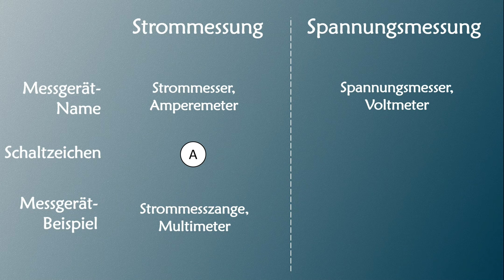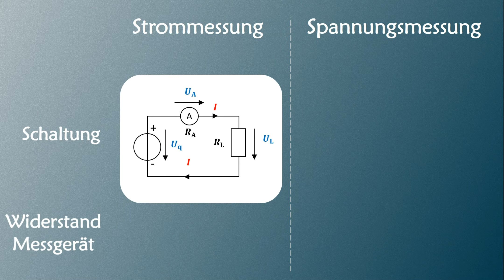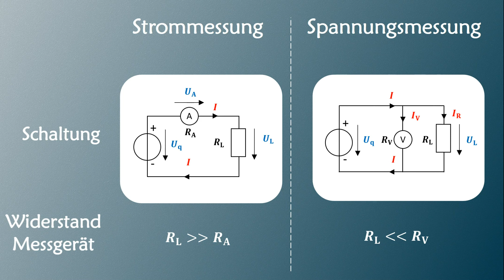Das musst du zur Messung von Spannung und Stromstärke wissen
In dieser kurzerklärt Folge wird kurz und knapp die wichtigsten Aspekte zum Thema Spannung messen und Strom messen erklärt💡😉 !
Wenn dir die Vidoes weiterhelfen und du den Kanal unterstützen möchtest, kannst du dir z. B. das Buch zum Kanal zulegen (s. unten) oder einen nützlichen Artikel aus dem Shop bestellen (ebenfalls s. unten) oder auch vor deinem nächsten Amazon-Kauf auf einen der mit "➣" markierten Links klicken (keine Mehrkosten für dich, s. unten).

*MEINE BÜCHER & WERKZEUGE*
➣ 📖 Das Buch zum Kanal als Paperback
➣ Original Arduino Starter-Set
➣ Günstige Alternative
​​➣ 🛠️ Mein Multimeter
➣ 🔬 Mein Elektronik Mikroskop
➣ 🛠️ Meine Abisolierzange
​➣ 🛠️ Meine Lötstation